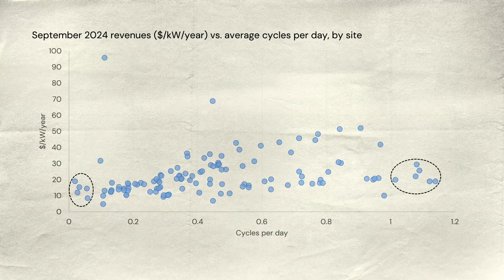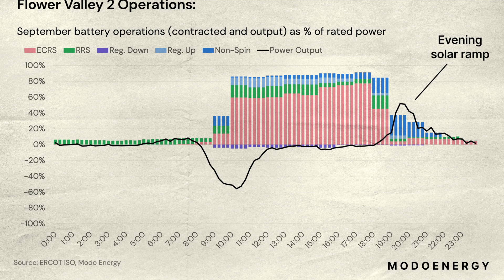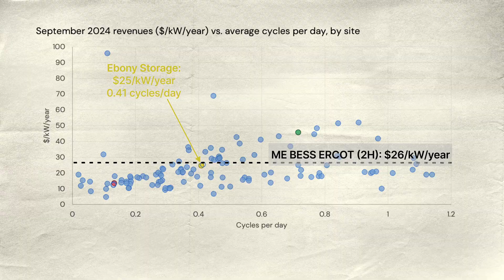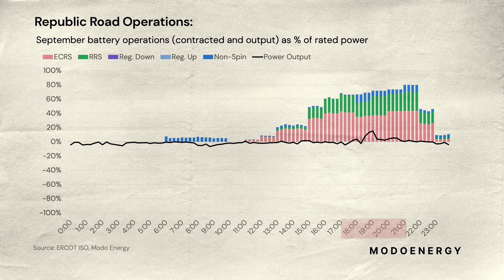Battery energy storage operations: September 2024 case studies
In September 2024, battery energy storage systems in ERCOT earned average annualized revenues of $22/kW. This marked the first month in which batteries earned a majority of their revenues from Energy arbitrage.

September also saw Ancillary Service clearing prices fall to five-year lows. This meant that some of the highest-earning battery energy storage systems earned more than 80% of their revenue from Energy arbitrage.